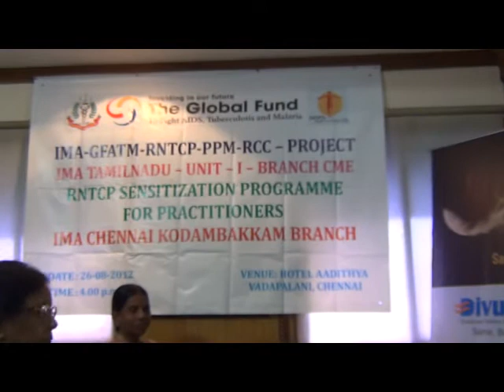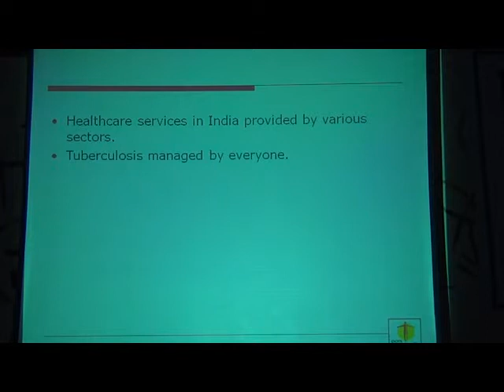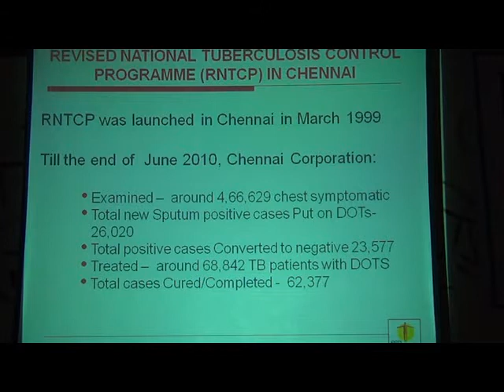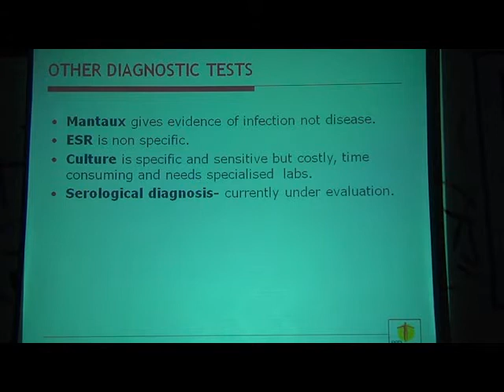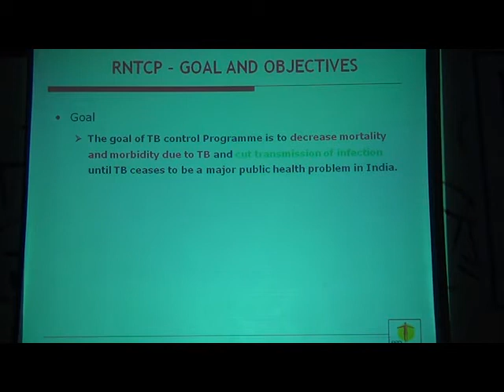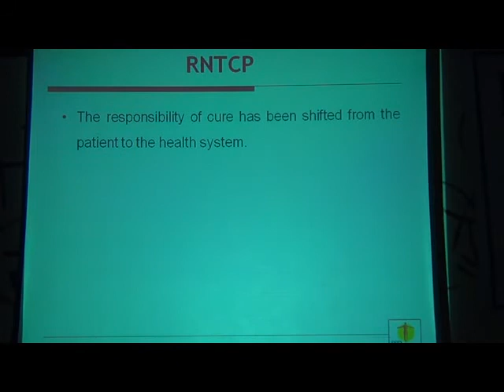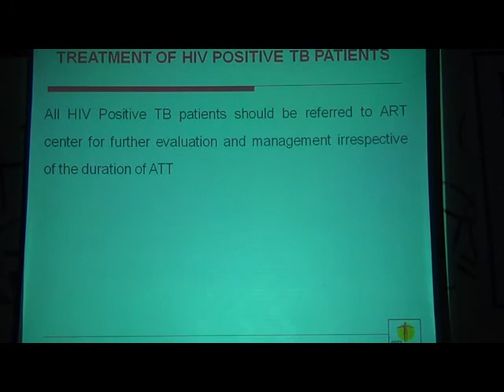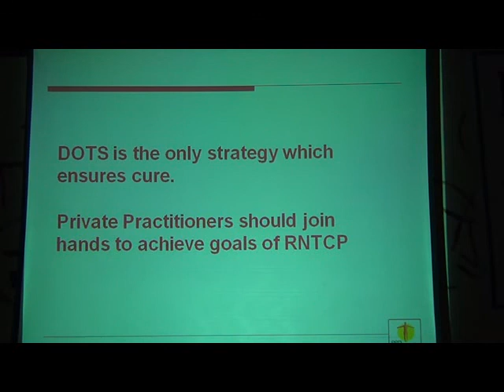RNTCP 1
Revised National Tuberculosis Control Program, Direct Observed Treatment Schedule